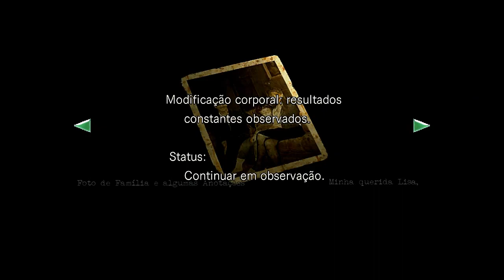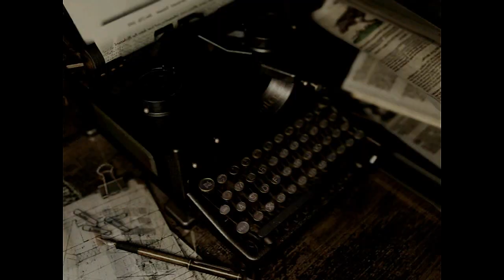RESIDENT EVIL HD REMASTER Detonado Jill (Real Survival) No Damage Parte #11 A Aranha Gigante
Detonado do RESIDENT EVIL HD REMASTER (PC) na dificuldade "Real Survival" com Jill Valentine sem levar danos. Simples e objetivo, coletando todos os documentos, armas e passando dicas de estratégias para finalizar o game da melhor maneira possível.

Quando a equipe Alpha dos S.T.A.R.S. partem à procura da equipe Bravo, que perde totalmente o contato durante as investigações na floresta de Arklay, a qual apresentava recentes casos de misteriosos assassinatos canibais. Em uma corrida em busca de sobrevivência, eles se refugiam numa mansão tenebrosa, abandonada na floresta em meio à escuridão.

Se você gostou clique em GOSTEI e adicione este vídeo aos seus FAVORITOS para fortalecer o canal!